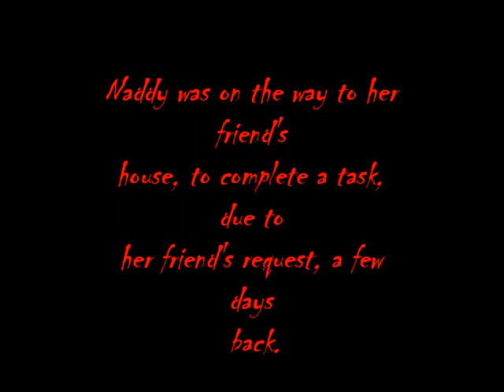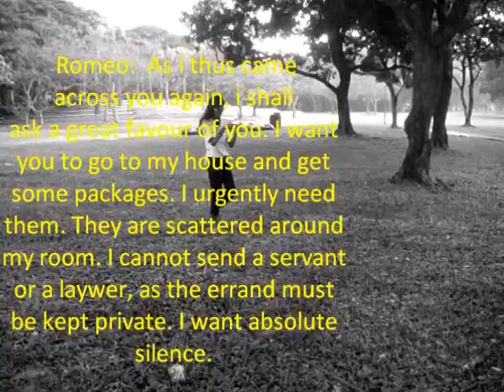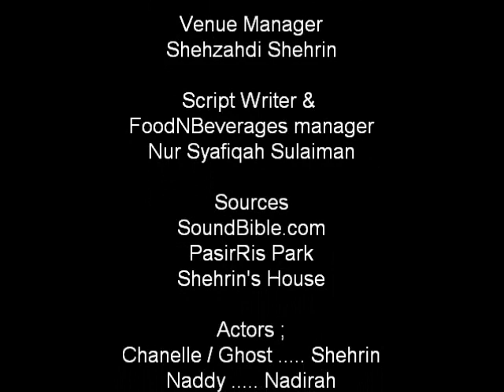Dunman 2F 2011 - A ghost story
A ghost story, after 3 days of hard work (: